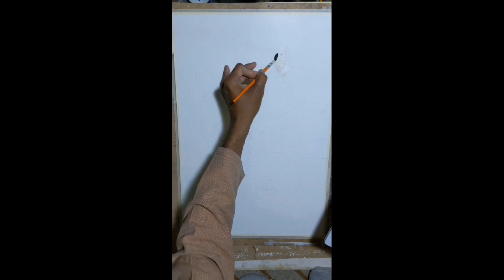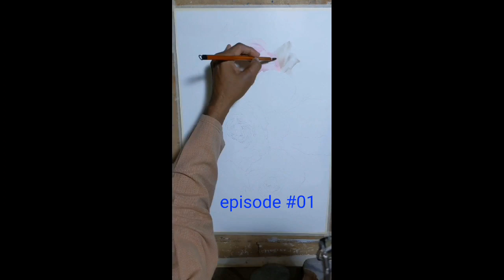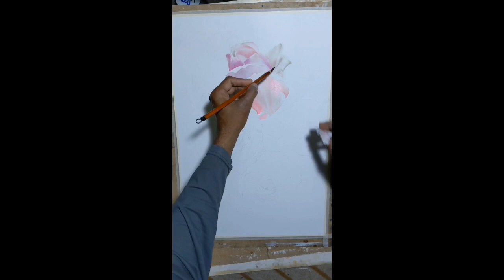watercolor floral painting epi #01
flowers-painting
watercolor-flowers